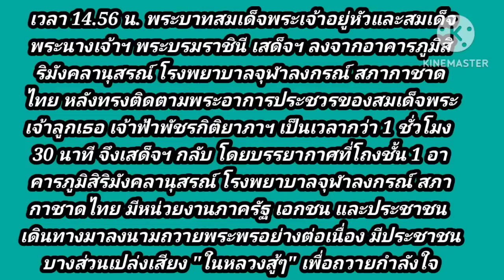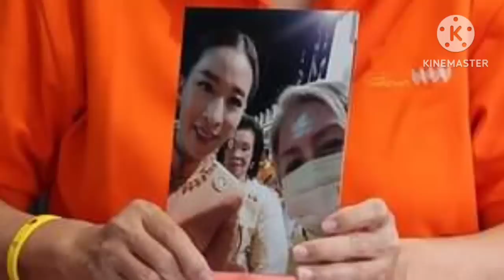ในหลวงสู้ๆ พสกนิกรเปล่งเสียงถวายกำลังใจ หลังในหลวง-พระราชินีเสด็จฯ รพ.จุฬาฯ ติดตามการประชวรองค์ภาฯ💛💜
"ในหลวงสู้ๆ" พสกนิกรเปล่งเสียงถวายกำลังใจ หลังในหลวง-พระราชินีเสด็จฯ รพ.จุฬาฯ ติดตามพระอาการประชวรเจ้าฟ้าพัชรกิติยาภาฯ
วันนี้ (16 ธันวาคม) จากกรณีที่สำนักพระราชวังออกแถลงการณ์ เรื่อง สมเด็จพระเจ้าลูกเธอ เจ้าฟ้าพัชรกิติยาภา นเรนทิราเทพยวดี กรมหลวงราชสาริณีสิริพัชร มหาวัชรราชธิดา ทรงพระประชวรหมดพระสติขณะทรงฝึกสุนัขทรงเลี้ยงเพื่อร่วมแข่งขัน ที่สนามฝึกกองพันสุนัขทหาร จังหวัดนครราชสีมา ต่อมาทรงเข้ารับการรักษาพระองค์ที่โรงพยาบาลจุฬาลงกรณ์ สภากาชาดไทย
ในเวลา 13.20 น. พระบาทสมเด็จพระเจ้าอยู่หัวพร้อมด้วยสมเด็จพระนางเจ้าพระบรมราชินี เสด็จพระราชดำเนินยังอาคารภูมิสิริมังคลานุสรณ์ โรงพยาบาลจุฬาลงกรณ์ สภากาชาดไทย ทรงเยี่ยมพระอาการประชวรสมเด็จพระเจ้าลูกเธอ เจ้าฟ้าพัชรกิติยาภาฯ
จากนั้นในเวลา 14.56 น. พระบาทสมเด็จพระเจ้าอยู่หัวและสมเด็จพระนางเจ้าฯ พระบรมราชินี เสด็จฯ ลงจากอาคารภูมิสิริมังคลานุสรณ์ โรงพยาบาลจุฬาลงกรณ์ สภากาชาดไทย หลังทรงติดตามพระอาการประชวรของสมเด็จพระเจ้าลูกเธอ เจ้าฟ้าพัชรกิติยาภาฯ เป็นเวลากว่า 1 ชั่วโมง 30 นาที จึงเสด็จฯ กลับ
โดยบรรยากาศที่โถงชั้น 1 อาคารภูมิสิริมังคลานุสรณ์ โรงพยาบาลจุฬาลงกรณ์ สภากาชาดไทย มีหน่วยงานภาครัฐ เอกชน และประชาชน เดินทางมาลงนามถวายพระพรอย่างต่อเนื่อง มีประชาชนบางส่วนเปล่งเสียง "ในหลวงสู้ๆ" เพื่อถวายกำลังใจ